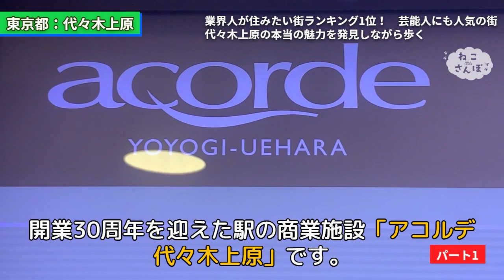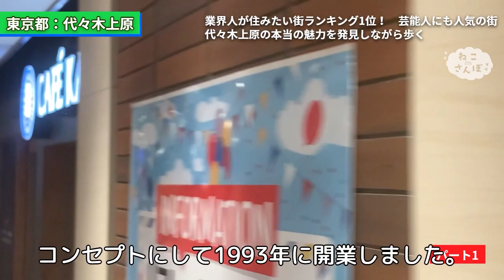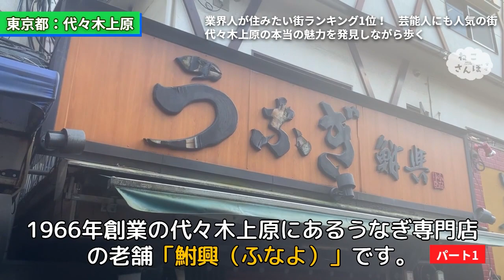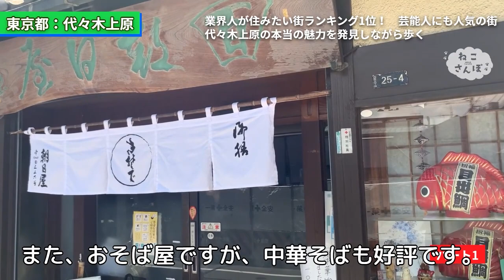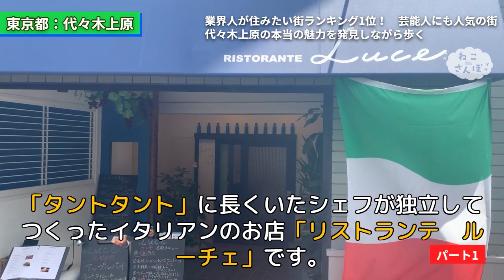渋谷区代々木上原駅【古写真】魅惑の高級住宅街！一度住んだら離れられない【森山直太朗が絶賛する街】広末涼子、鳥羽シェフのレストラン「sio」「Japanese Soba Noodles 蔦」パート①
小田急電鉄小田原線「代々木上原駅」に明日行ってみたくなる！
名所・歴史・グルメ・ロケ地・有名人・観るだけで運が良くなるパワースポット、など街の魅力を丸ごと公開！

現代の町並みの映像とともに振り返る。
昔懐かしい画像を随時アップ。

歴史的背景や、成り立ちについても深く解説していき、勉強にもなりますので、ぜひご覧ください。

１、住みたい街として人気の高い、代々木上原
２、代々木上原駅
３、開業30周年を迎えた駅の商業施設「アコルデ代々木上原」
４、“古賀メロディ”と言われる名曲の数々を懐かしむ　「古賀正男音楽博物館」
５、井の頭通り沿いのアンティークショップの老舗「アンティークショップ山本商店」
６、昭和を感じられるレトロな銭湯「大黒湯」
７、作曲家・古賀政男も愛した、うなぎ専門店の老舗　「鮒興（ふなよ）」
８、「太田屋豆腐店」
９、森山直太朗が行きつけの、昔ながらのおそば屋さん「朝日屋」
１０、代々木上原界隈で一番有名な、「ミシュランガイド東京2022」で一つ星を獲得した「sio」
１１、世界初、ラーメンでミシュラン1つ星を獲得した「Japanese Soba Noodles 蔦」
１２、イタリアン「リストランテ　ルーチェ」

今後、とりあげて欲しい街から
あなただけのとっておき情報など

二子玉川・吉祥寺・荻窪・北千住・赤羽・・・　などなど人気スポット動画を東京23区を中心にドンドンアップ予定！
住みたい街選びの参考にしたり、昔住んでいた懐かしい街の風景を楽しんだりしていただけたら幸いです！

紹介してほしい駅・街のリクエストもコメントで教えてください！
また、あなただけが知っているとっておきの情報、美味しいスイーツのお店
実はあの有名人、俳優は地元出身なんだ！などもドシドシお寄せください！
「ねこさんぽ」が散歩へ行くよ！

今後のラインナップ（予定）
荻窪駅 / 練馬駅 / 武蔵小山駅 / 赤羽駅 / 大山駅 / 三鷹駅 / 大岡山駅 / 千歳烏山駅 /
成増駅 / 三軒茶屋駅 / 阿佐ヶ谷駅 / ひばりが丘駅 / 経堂駅 / 旗の台駅 / 大森駅 /
糀谷駅 / 永福町駅 / 下高井戸駅 / 戸越銀座駅 / 仙川駅 / 調布駅 / 王子駅 / 十条駅 /
住吉駅 / 曳舟駅 / 中井駅 / 方南町駅 / 千歳船橋駅 / 大泉学園駅 / 葛西駅

●  動画内の情報は全て動画作成時点のものです。現在の情報と異なる場合があるのでご了承ください。